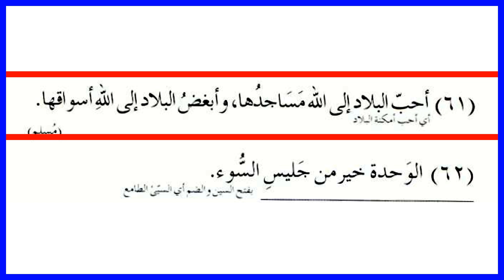Zad Ut Talibeen With Tarkeeb Dars No 71 |زادالطالبین درس |Dars e nizami Pashto Sheikh Sahahab Uddin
Zad Ut Talibeen With Tarkeeb Dars No 72 |زادالطالبین درس |Dars e nizami Pashto Sheikh Sahahab Uddin

Playlists of the Book